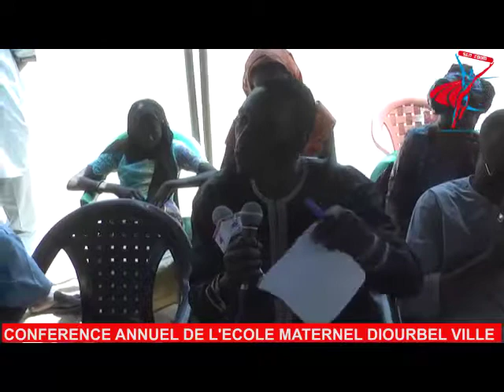CONFERENCE ANNUEL DE L'ECOLE MATERNEL DIOURBEL VILLE